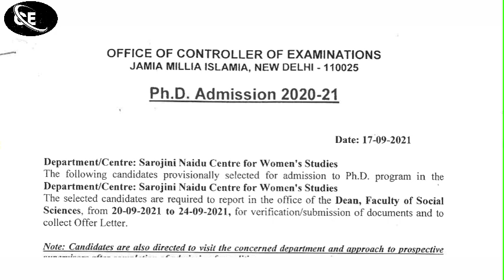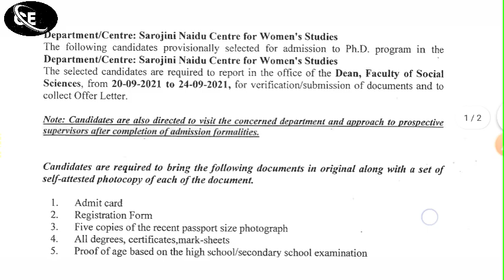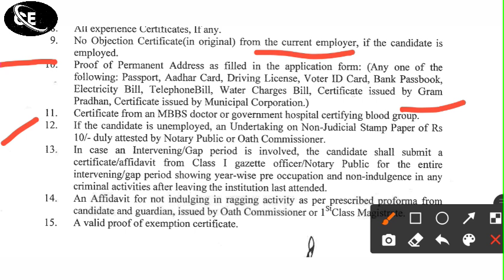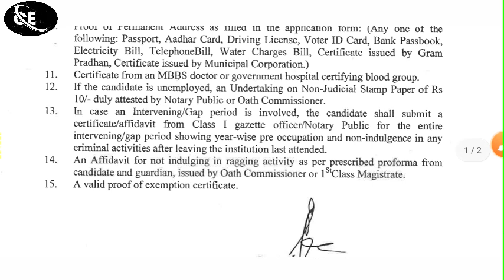jamia millia islamia today results 2021 jamia results 2021 jamia PhD sarojini naidu result 2021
jamia school results waiting list 2021
jamia school results 1st selected candidates 2021

jamia diploma admission eligiblity 2021